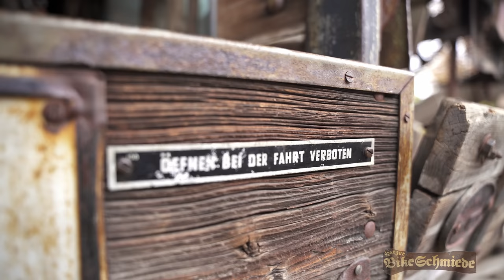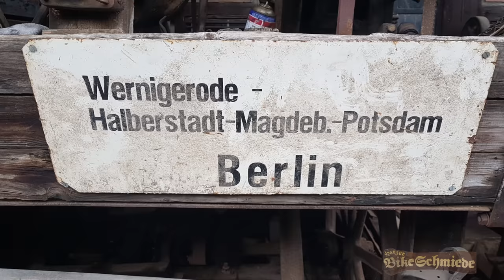Uraltes Wunderwerk - Überlebensmaschine | Harzer Bikeschmiede